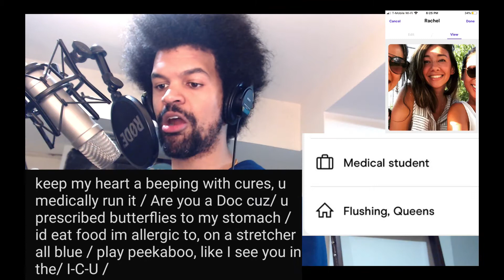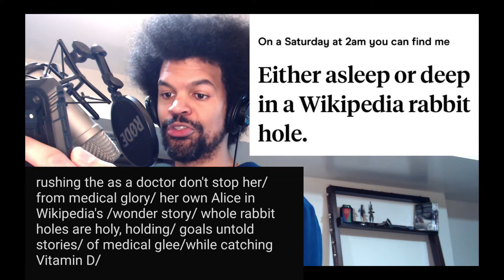SwipeRight Raps ep1 - Rachel from Queens (Hinge)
In January 2020 I got coffee with my good friend Rachel and of course dating came up. I wrote hew this rap based on her outstanding Hinge profile, just now getting along to posting it.

She's in Med school so I hope this brightens your day in the midst of the crises we're in. Stay indoors, stay safe.